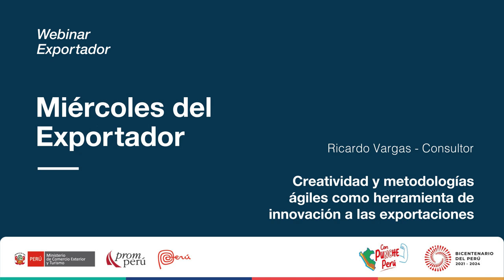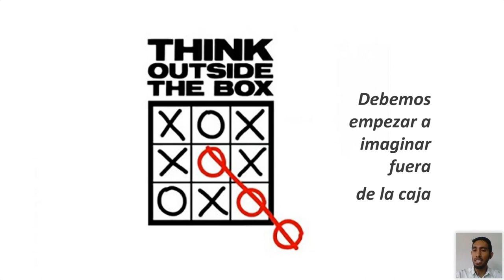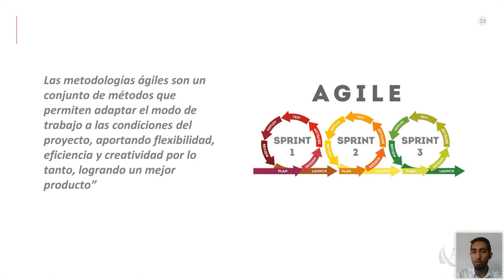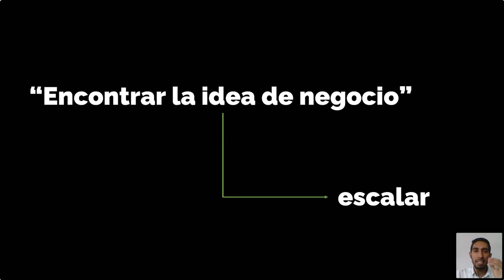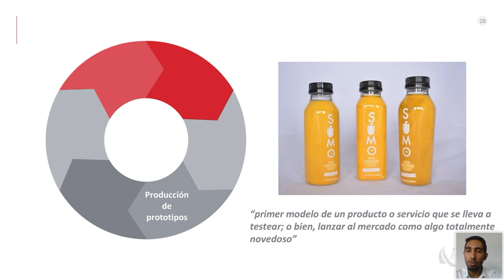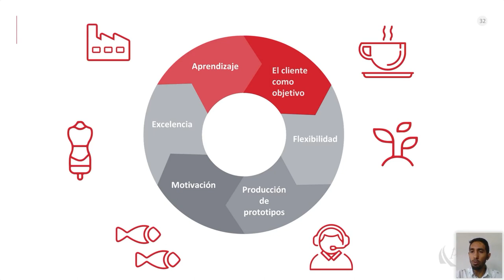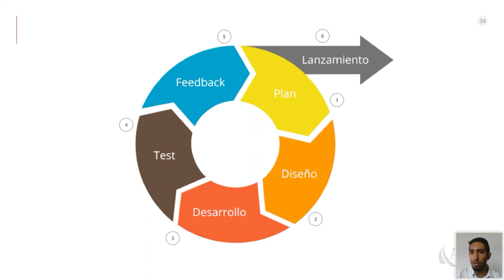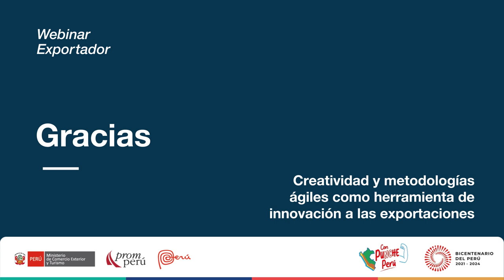Creatividad y metodologías ágiles en las exportaciones. VARGAS, Ricardo. [19 de abril de 2023]